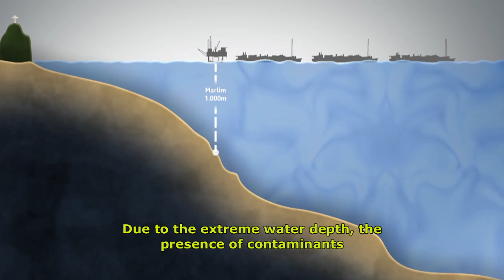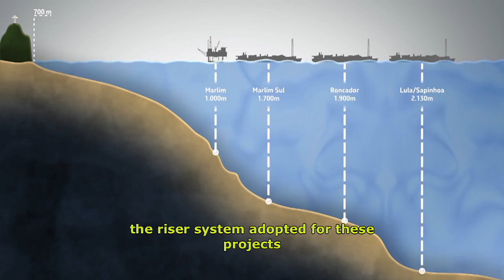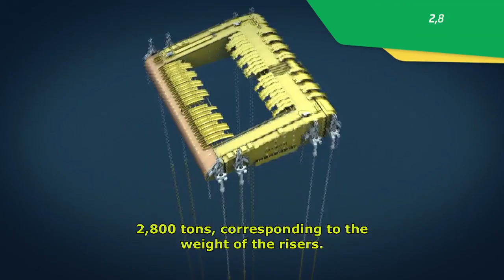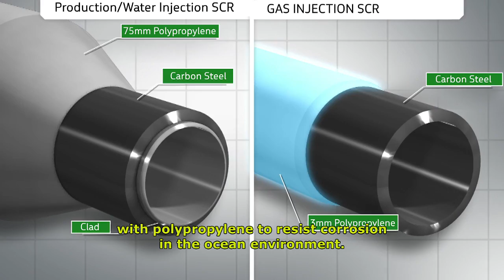Technologies in Sapinhoa and Northest Lula fields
Get to know the Buoy Supporting Risers (BSRs) project and Steel Catenary Risers (SCRs) in the Sapinhoá and Northeast Lula fields (Brazil). These technologies enabled production in the inhospitable pre-salt conditions and were awarded by the OTC 2015.